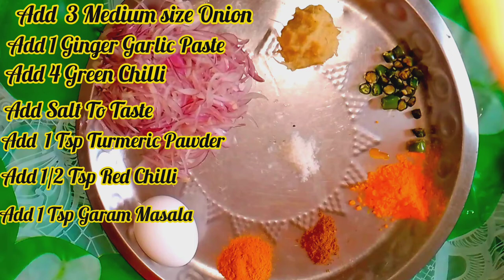কাঁচা কলার পাকোড়া | Green Banana Pakora | Raw Banana Pakora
আসসালামু আলাইকুম

আশা করি আজকের ভিডিও টি ভালো লাগবে
ভালো লাগলে অবশ্যই লাইক, শিয়ার , কমেন্ট ,

ভালো থাকবেন সুস্থ থাকবেন আল্লাহ হাফেজ